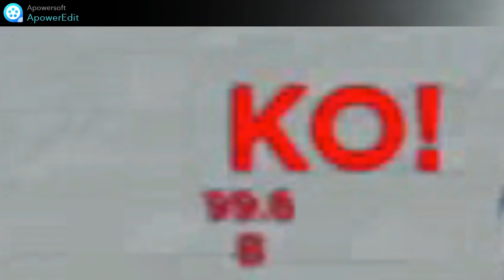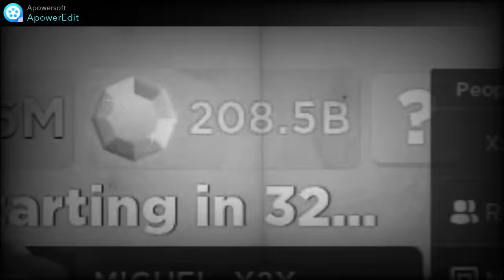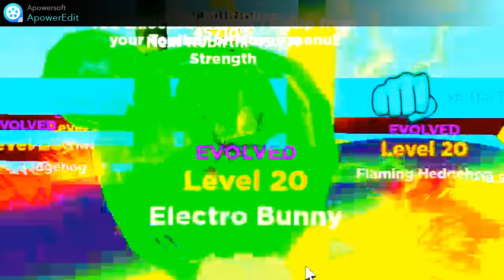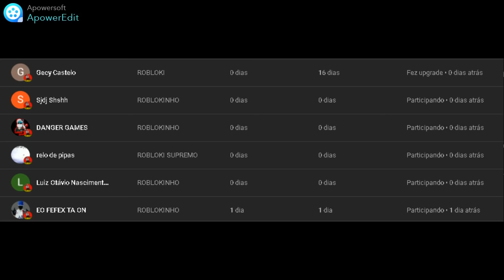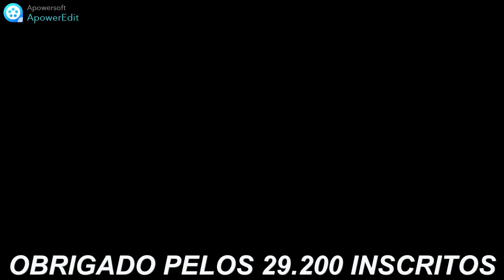PEGUEI 9.680 REBIRTH COM PET BUGADO DE 18 MILHÕES NO MUSCLE LEGENDS! (roblox)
✔️ISCREVA-SE
✔️COMPARTILHE

SIGA MEU PERFIL DO ROBLOX PARA JOGAR COMIGO MESMO NÃO SENDO AMIGO=